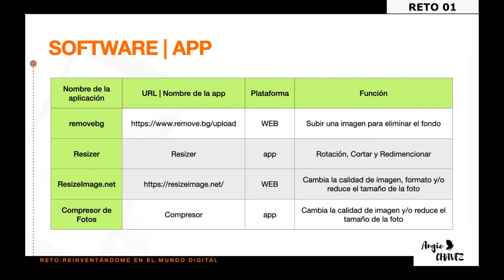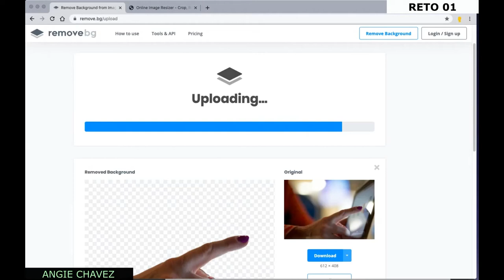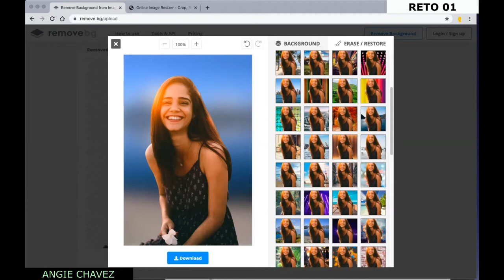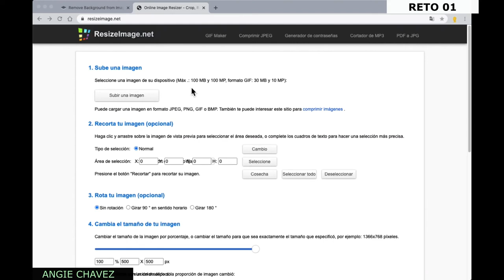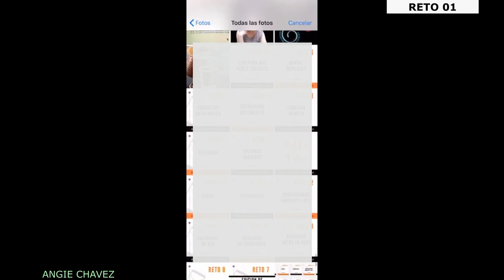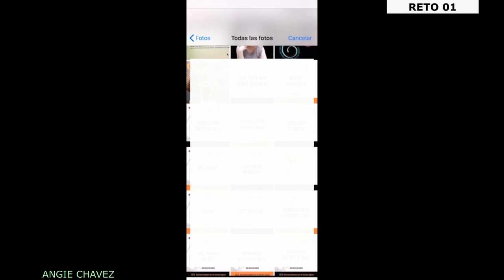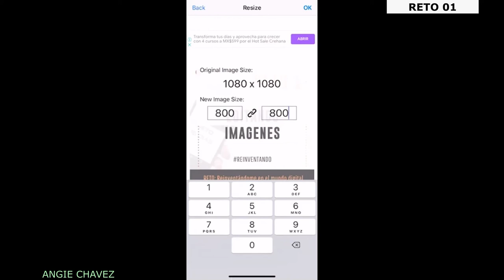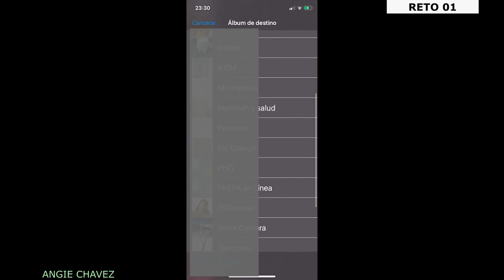Como Reinventar en el Mundo Digital - Profesionaliza tus imágenes - Episodio #01 de 15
Conoce como ser un experto en el Mundo Digital en el 2020. Creando contenido de calidad para que las personas se detengan y regresen a preguntar cómo lo haces. Podrías monetizar, ¿lo has pensado?

Hola familia, aquí estoy y estaré de forma constante para compartir temas de interés. Ahora que la vida ha dado un giro radical y debemos involucrarnos con la tecnología al 1000 o quedamos fuera de la jugada.

¿Quieres más de mis mejores estrategias tecnológicas?

RESIZER (iphone)
IMAGE RESIZER (android)

COMPRESOR (iphone)

NOTA: Todas las herramientas descritas aquí son las mismas herramientas que uso personalmente en mi negocio.